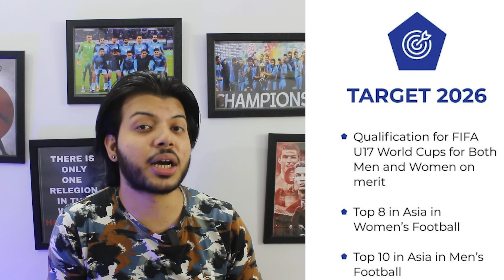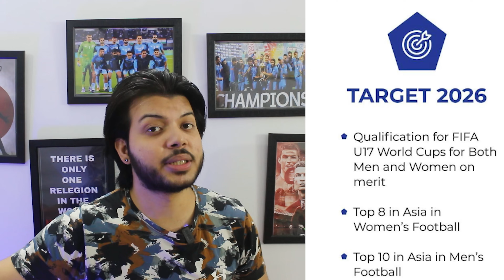BIG FIXING SCANDAL IN ASIAN QUALIFIERS - INDIA U17 ELIMINATED (🇮🇳 2-3 🇹🇭)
NAMASTE DOSTO! 🇮🇳 Is video mein hum discuss karenge kaise Indian football ke U17 team ka journey Asian qualifiers mein end ho gaya after a close 2-3 loss against Thailand U17. Yeh match sirf ek defeat nahi tha, balki iske peeche kuch controversies bhi judi hui hain jo hamare liye shocking hain. Sabse pehle, hum baat karenge mere 3 important points jo is pooray issue ko samajhne mein madad karenge.

Phir hum discuss karenge ek aur controversy jo Australia U17 aur Indonesia U17 ke beech ke match mein saamne aayi – suspicious fixing incidents jisne India ke Asian Cup qualify karne par asar daala. Main is incident ko detail mein explain karunga aur kaise yeh India ke journey ko impact karta hai, is par baat karunga.

Iske baad, hum focus karenge coach Ishfaq Ahmed ke tactics par jo Thailand ke khilaaf kuch kaam nahi aaye. Yeh game unke kuch tactical decisions ki wajah se bhi haath se gaya, aur is par analysis karenge ki kya better kiya ja sakta tha.

Last mein, baat hogi AFC ke kuch rules par jo young players ke liye kaafi exhausting hain. Hum yeh discuss karenge ki kaise AFC ko apne rules revise karne chahiye taaki players ka future safe aur sustainable rahe.

TIMESTAMPS:
0:00 - 1:34 - 3 IMPORTANT POINTS FROM MY SIDE
1:35 - 3:19 - MATCH FIXING INCIDENT?
3:20 - 4:54 - HYPOCRISY OF FANS
4:55 - 6:09 - BAD TACTICS BY ISHFAQ AHMED
6:10 - 7:42 - AFC NEEDS TO CHANGE THIS RULE